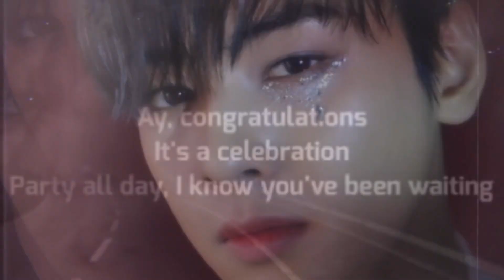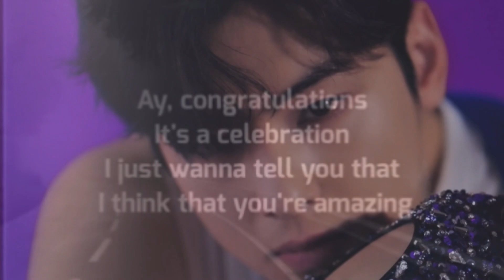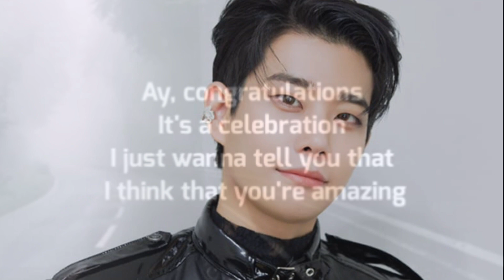CONGRATULATION Cha Eun Woo ranked 1 in THE MOST HANDSOME FACES OF IDOL 2021 아스트로 차은우 엠제이 문빈